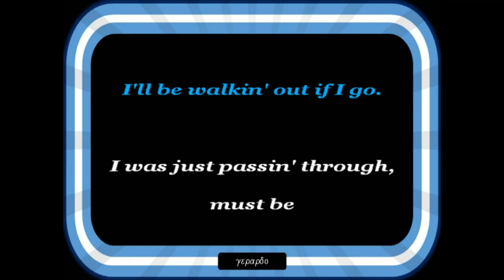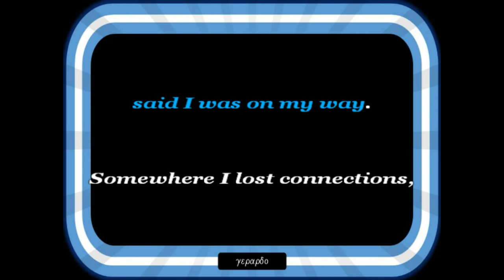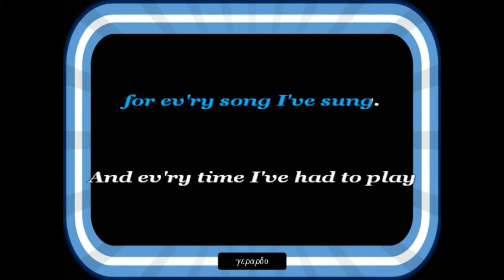Creedence Clearwater Revival - Lodi - Karaoke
Lodi is best known for wine grape production, In recent years, the Lodi Appellation has become increasingly respected for its Zinfandel and other eclectic wine varietals.National recognition came from the Creedence Clearwater Revival song "Lodi"The song describes the plight of a down-and-out musician whose career has landed him playing gigs in the town of Lodi, California. After playing in local bars, the narrator finds himself stranded and unable to raise bus or train fare to leave. Fogerty later said he had never actually visited Lodi before writing the song, and simply picked it for the song because it had "the coolest sounding name." The song's chorus, "Oh Lord, stuck in Lodi again," has been the theme of several city events in Lodi.John Fogerty stated, "On 'Lodi', I saw a much older person than I was, 'cause it is sort of a tragic telling. A guy is stuck in a place where people really don't appreciate him. Since I was at the beginning of a good career, I was hoping that that wouldn't happen to me."